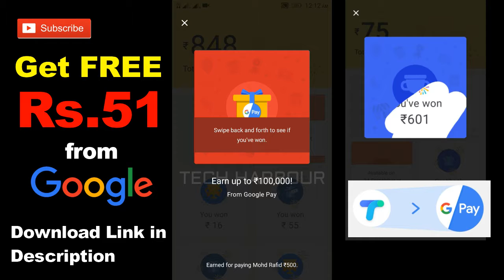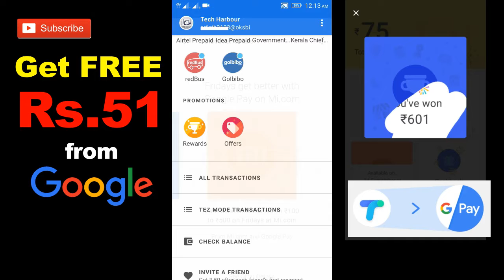Google Pay ₹1 Lac Scratch Card LIVE • Google Tez